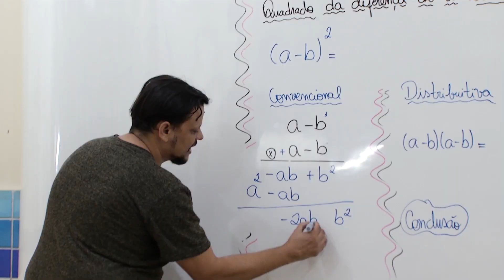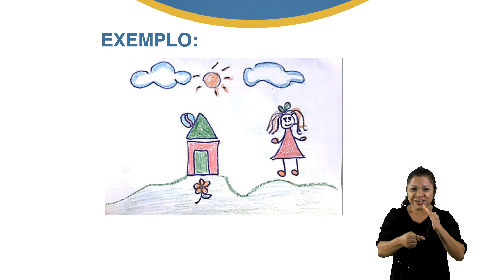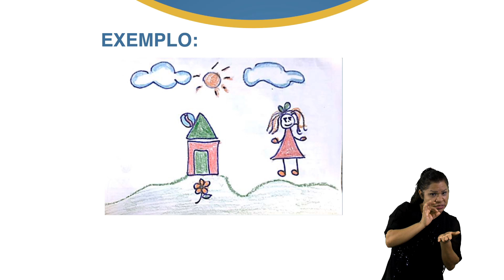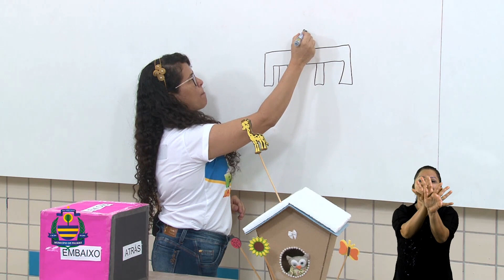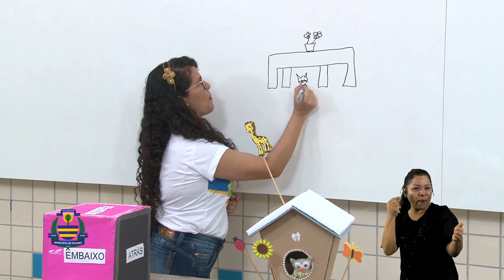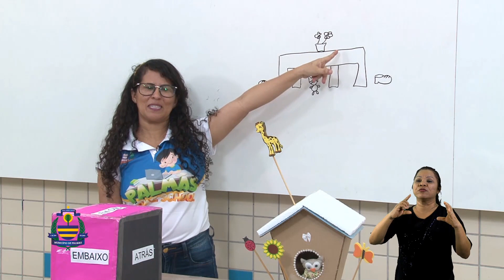1º Ano - Matemática - Profª. Elzielen de Jesus - Aula 06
Tema: Ponto de referência